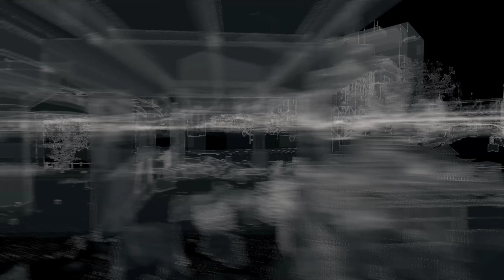Watch Dogs: Bad Blood - Ato II - 1 / 4 - Isco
Raymond ''T-Bone'' Kenney é um antigo funcionário da Blume e trabalhou no sistema de vigilância e controlo, ctOS, que foi implementado em Chicago e que será difundido mundialmente.
Após ter sido despedido da empresa onde trabalhava, a corporação Blume colocou mercenários para acabar com a vida de T-Bone e assim impedir que informações que não queira que venham a público morram com este.
De forma a evitar o constante sobressalto de ter sempre alguém atrás dele, o antigo funcionário invade os escritórios da Blume para enganar o sistema ctOS colocando informações falsas no programa de controlo e vigilância para que quem está atrás dele seja enganado e siga pistas falsas sobre a sua localização.
Entretanto, Tobias Frewer, antigo funcionário da corporação Blume, pede ajuda ao hacker, porque está com os mesmos problemas que Raymond Kenney teve.
T-Bone pretendia, após colocar a informação falsa no sistema, fugir de Chicago, mas resolve ficar para ajudar o amigo.